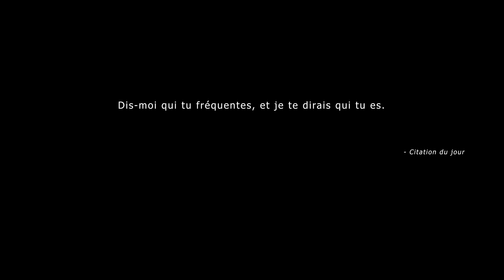6 TYPES DE FEMMES QUI SONT UNE PERTE DE TEMPS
6 TYPES DE FEMMES QUI SONT UNE PERTE DE TEMPS

➢Tu veux améliorer ton apparence? ➢ Prendre rendez-vous ici ➢